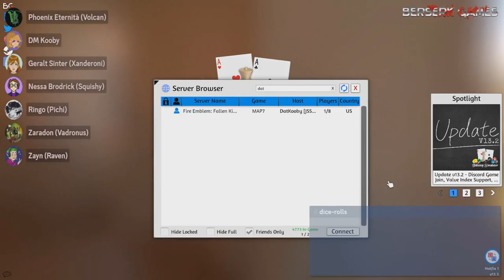Fire Emblem: Fallen Kingdom | Homebrew D&D | Session 21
DM - @DatKooby
Zayn the "Brawler" - @raventherogue

Not all of us are fully active on YouTube, but I decided to tag everybody anyway.